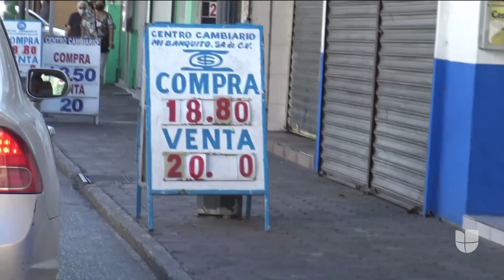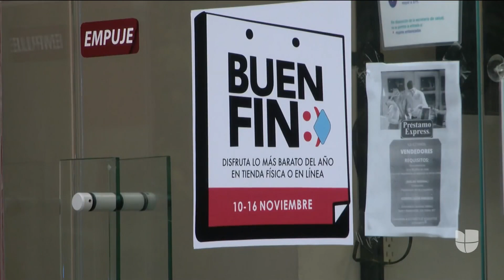“No es atractivo”: pese a reapertura fronteriza, comerciantes no logran recuperarse económicamente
Tras un cierre de más de 18 meses debido a la pandemia, comerciantes en el sur de Texas pensaban que compradores mexicanos cruzarían masivamente para adquirir productos del lado estadounidense, pero la situación no ha sido así. Según Alejandro Urbiola, presidente de la Cámara de Comercio de Nuevo Laredo, dicho fenómeno puede deberse a que los clientes centroamericanos están pensando en mejores ofertas o no tienen suficientes recursos para hacer compras.

Patricia Janiot